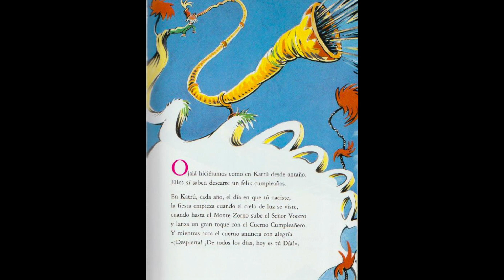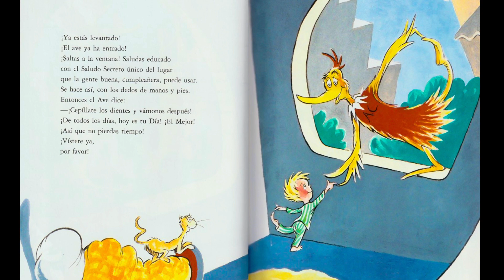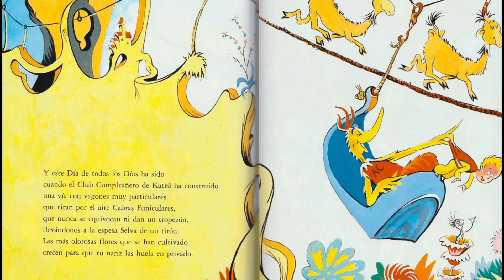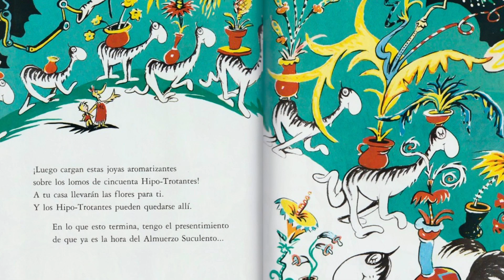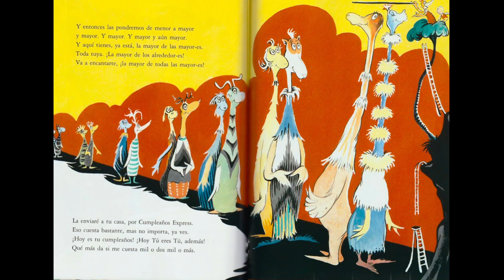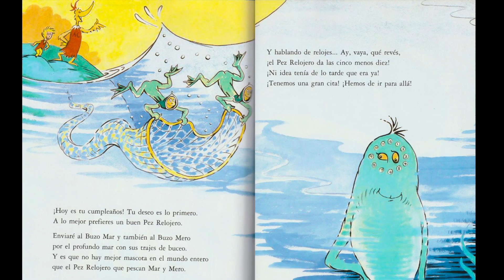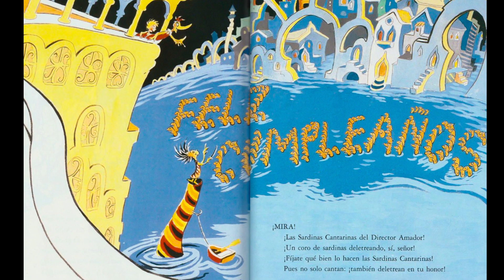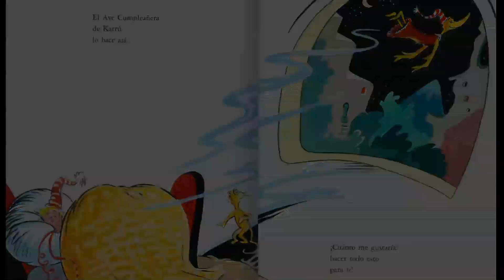Feliz Cumpleaños por Dr Seuss/ Cuentos Cortos